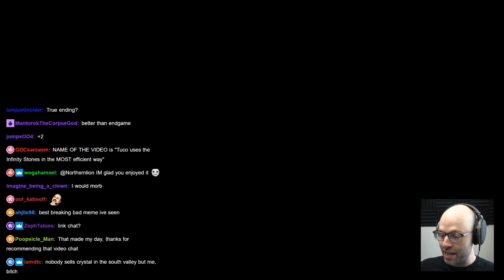Saul Goodman is in Morbius?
nl does saul goodman impressions on morbius and spiderman collabs